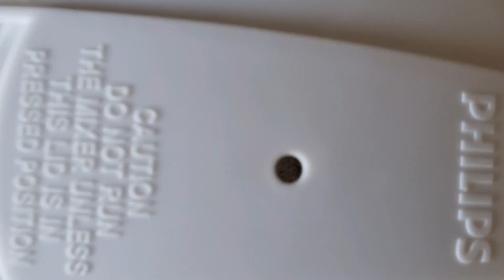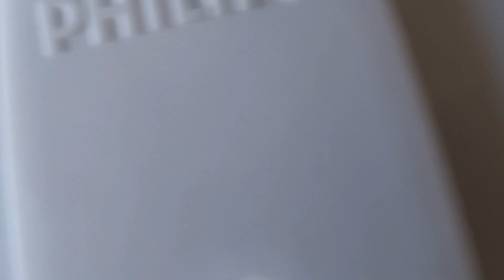कोजागिरी पौर्णिमेच दूध का प्यावं?| 1 लिटर दूधाचा मसाला व मसाला दूध रेसिपी |5 ते 6 जणांसाठी मसालादूध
मसाला साहित्य
बदाम -9
पिस्ता -9
केसर -10, 15पाकळ्या
इलायची -7,8
जायफळ -2 चिमुट
साखर -4 टीस्पून

 मसाला दूध
दूध -1 लिटर
वर दिलेला मसाला पूर्ण